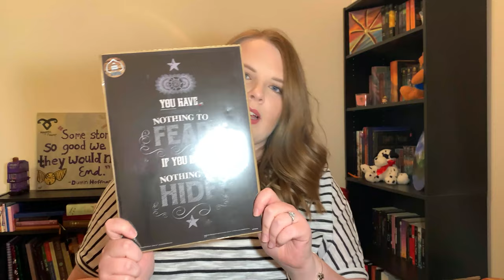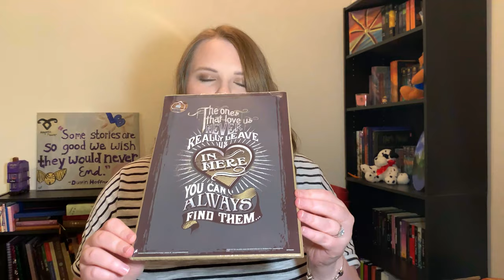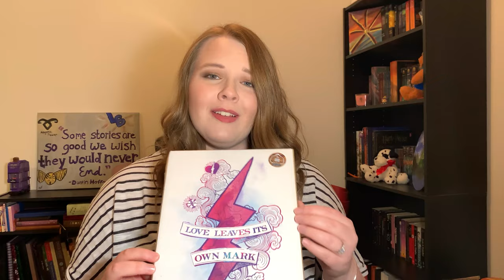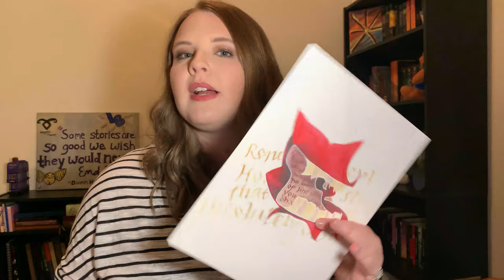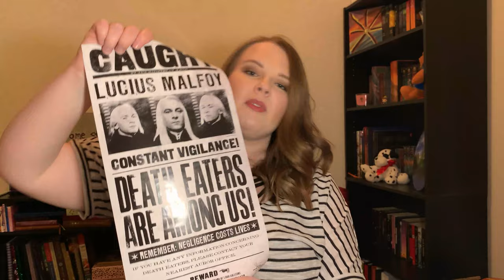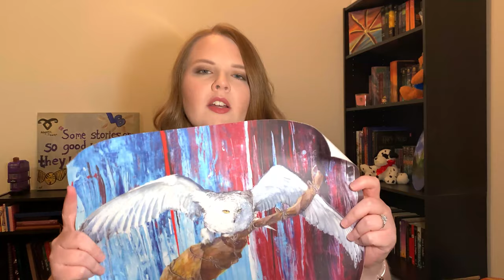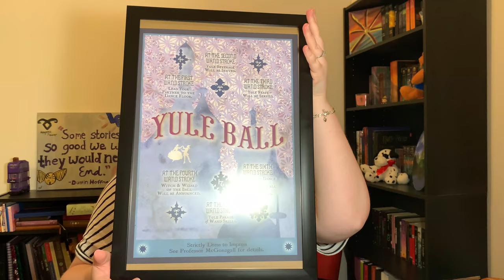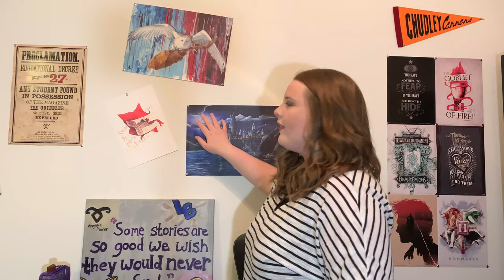Massive Harry Potter Wall Art Collection!!!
I didn't think I would be an adult still "this" obsessed with Harry Potter, but here we are. What is life if you can't enjoy the things that make you happy?

Push Pins- These babies were only $6 and were amazing!